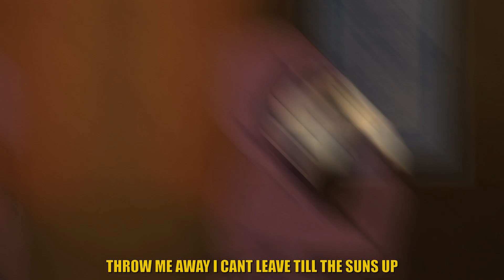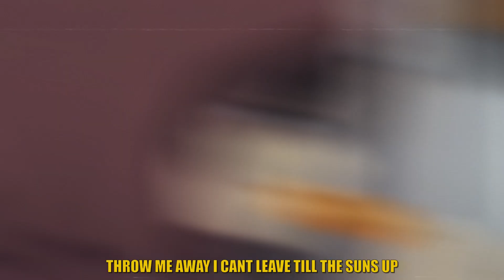iissaa - Never Again (siemspark x thislandis_)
Anime - seishun buta yarou wa bunny girl-senpai no yume wo minai, Charlotte (AMV)

seishun buta yarou wa bunny girl-senpai no yume wo minai AMV
Charlotte AMV
Anime Music Video
Hard AMV
Sad
Mood
Chill AMV
Love Story
Cute
Best AMV
Demon AMV